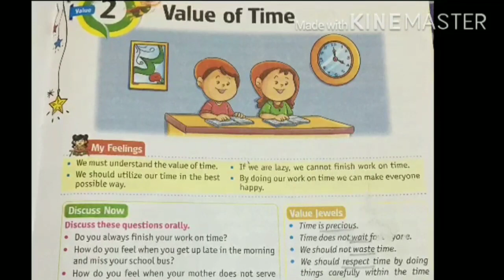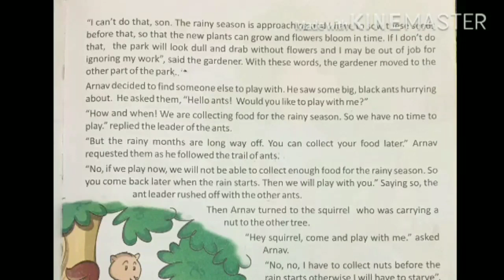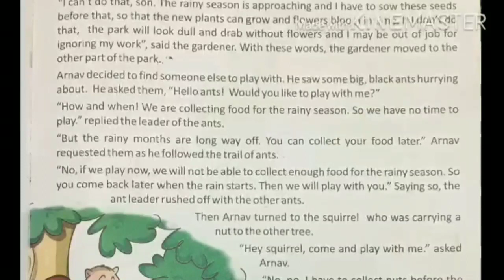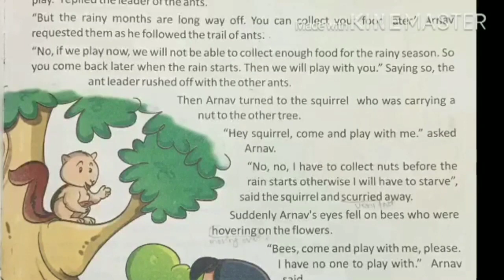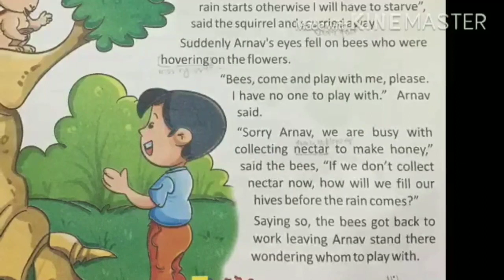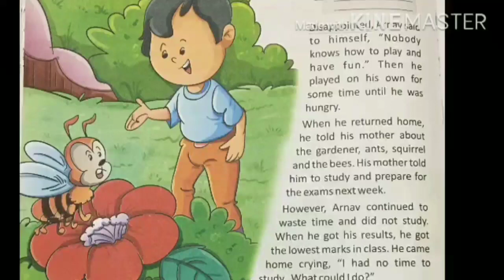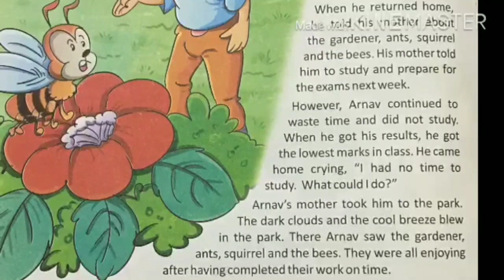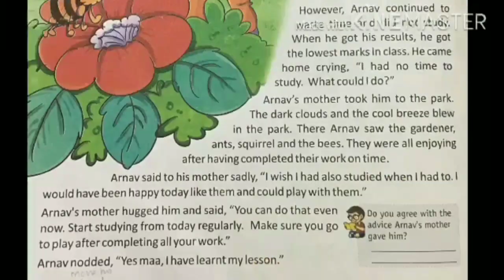Class-3 Subject- Moral Science Lesson-2- Playful Arnav (part II)